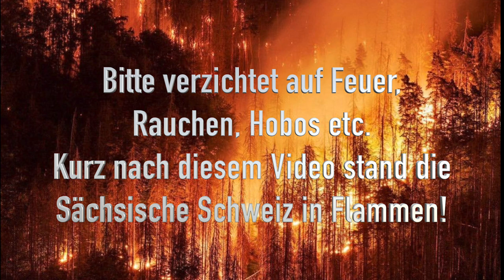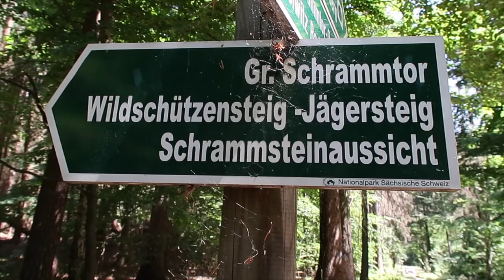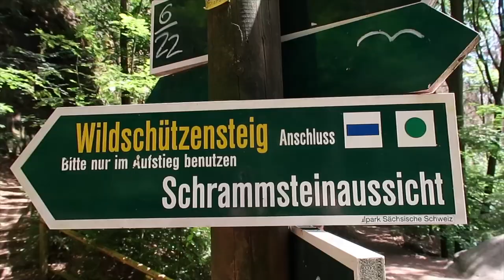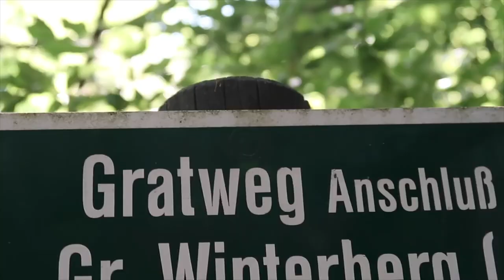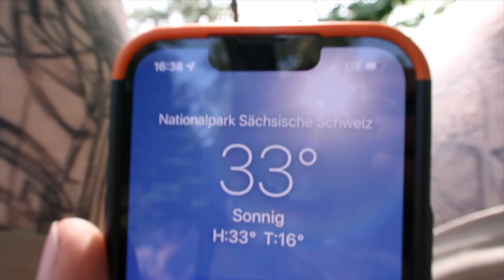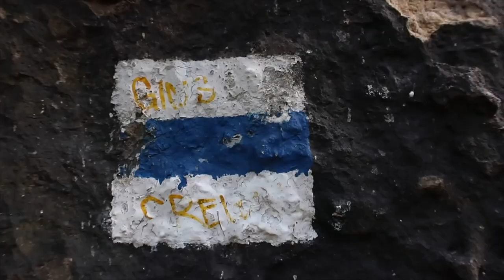Bitte kein Feuer im Wald - No Talk durch die Sächsische Schweiz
Glück auf!

Wenn ihr Patches oder Shirts von uns haben möchtet, könnt ihr die ganz einfach über diese eMail Adresse bestellen:

In diesem Video hier könnt ihr sehen, was und vor allem wie man Shirts und Patches bestellen kann: